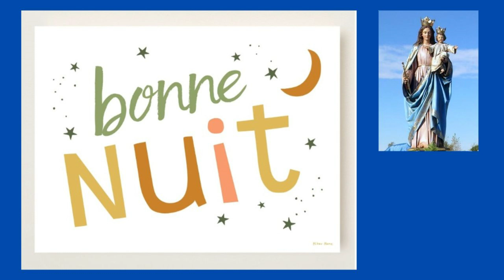ven 29 nov + Bonne Nuit à Tous +